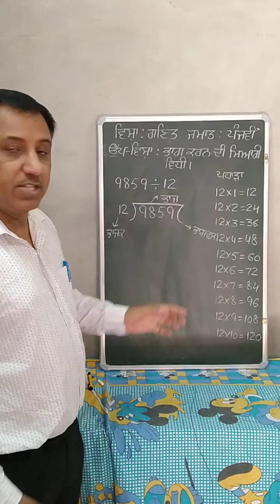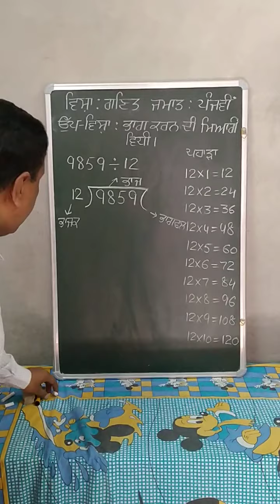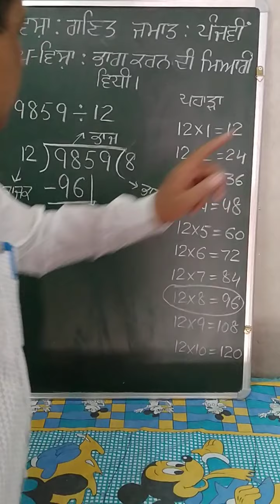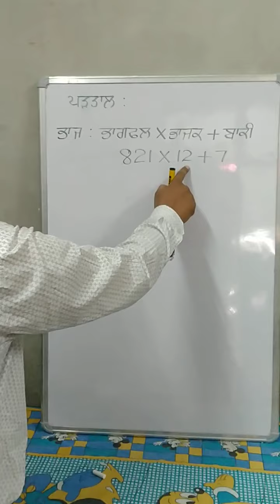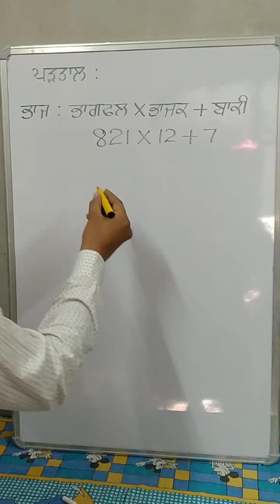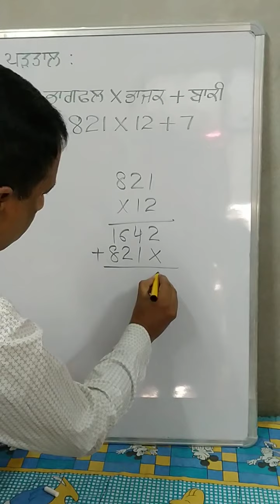Topic: Division and Verification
Primary Classes